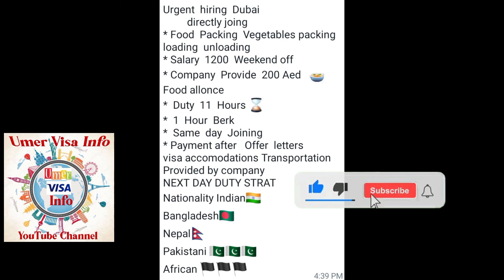Urgent Need Food and Vegetable Packing Helper load unloading worker Same day Join 2022#Umervisainfo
Assalamualaikum

Urgent hiring Dubai
directly joing
*Food Packing Vegetables packing
loading unloading
*Salary 1200 Weekend off
*Company Provide 200 Aed
Food allonce
Duty 11 Hours
*1 Hour Berk
*Same day Joining
*Payment after Offer letters
visa accomodations Transportation
Provided by company
NEXT DAY DUTY STRAT
Nationality Indian
Bangladesh
Nepal
Pakistani
African

Do I need visa for Malta?
How much is Malta visa fee?
Is Malta visa free for Indian?
How can I get Malta visa from Pakistan?
How canI check my Gulf visa?
How much is a Saudi visa?
How much is Saudi visa fee UK?
How long can US citizen stay in UAE?
Is UAE giving visa now?
How much does UAE visa cost?
How can I get UAE visa from Pakistan?
Can I go to UAE without visa?
Canada immigration
Canada visit visa
Canadian visa a
Schengen visa France
QEurope visa price in Pakistan
Schengen countries
Schengen visa application
Schengen visa validity
How can I get Europe visa?
Do you need visa for Europe?